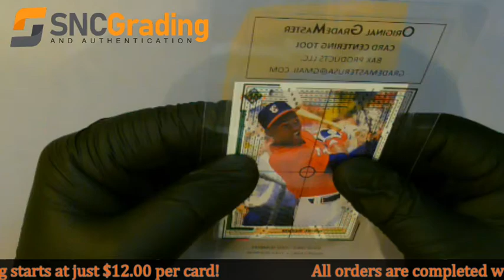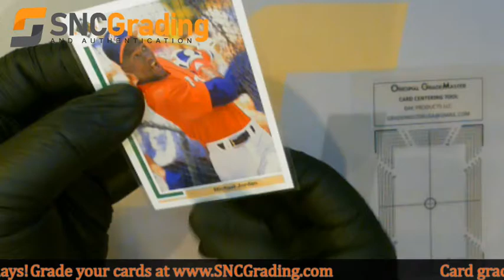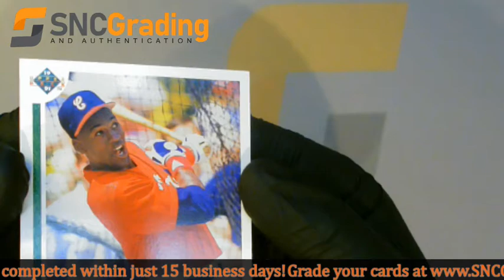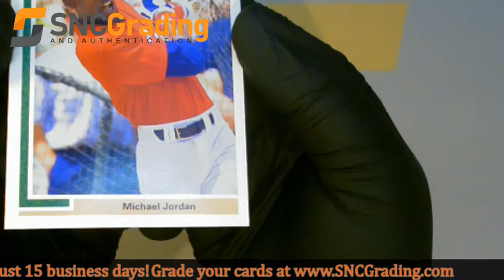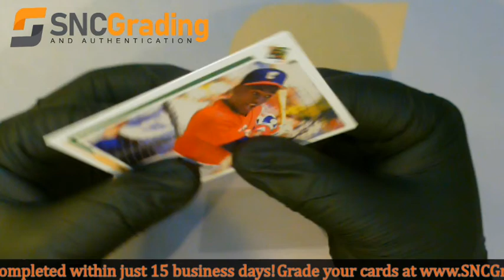SNC Grading: 1990 Upper Deck Michael Jordan SP1 Rookie Card Review (1614185229579)